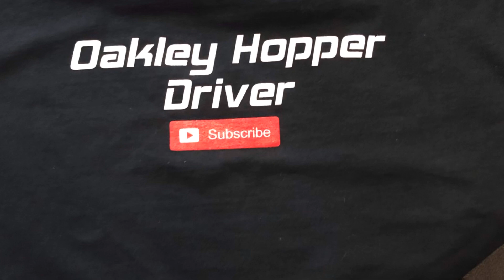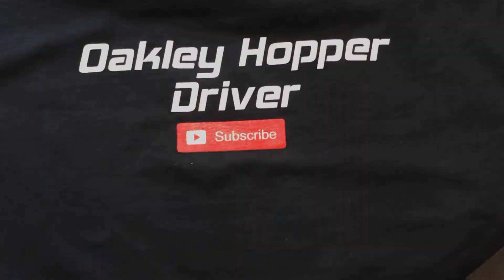Oakley Hiring now!! Give me a shout.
No more wait lists.  They need Hopper drivers bad right now.